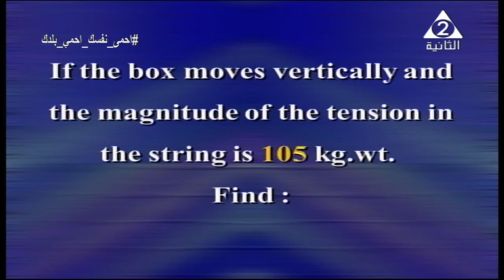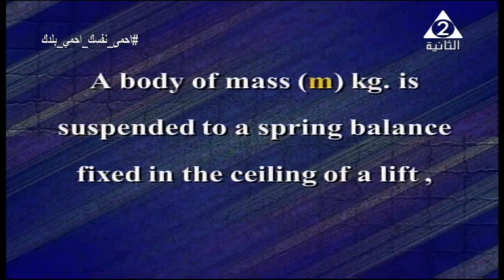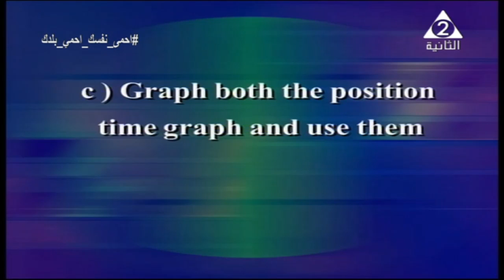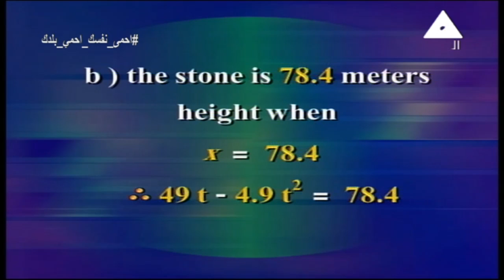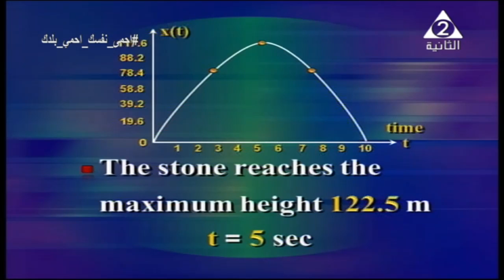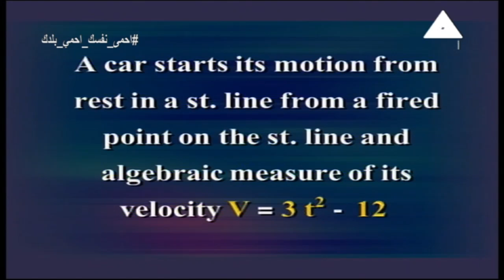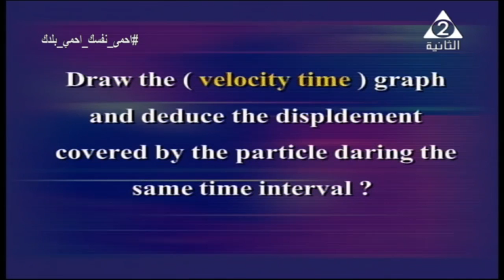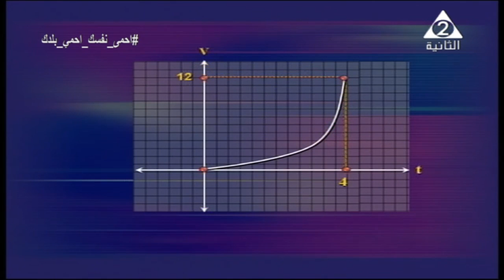ديناميكا لغات 3 ثانوي 26-06-2020